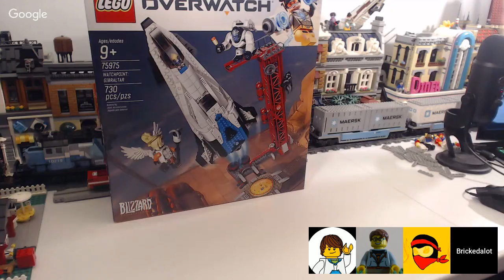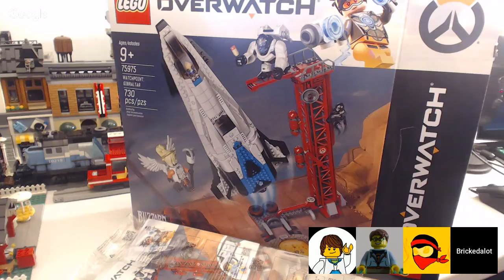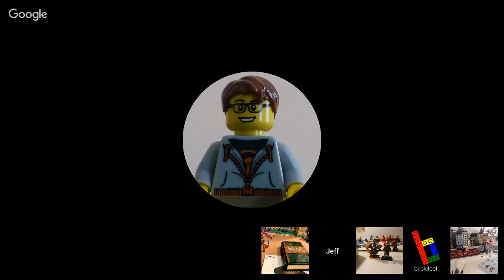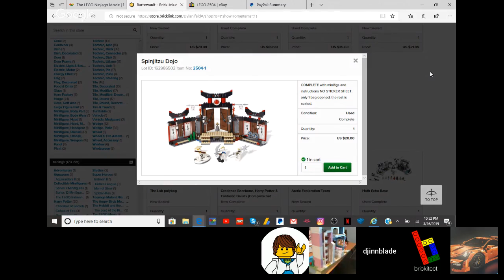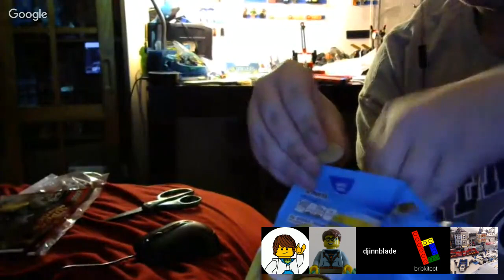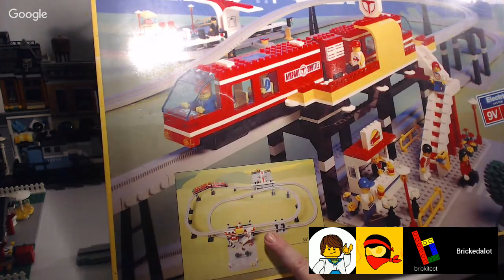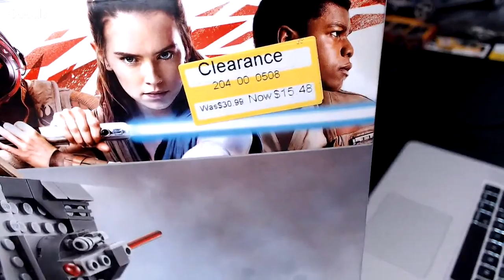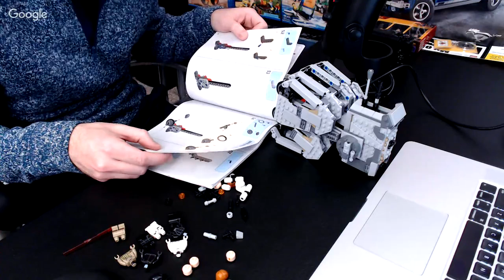djinnblade and legofreak made me!